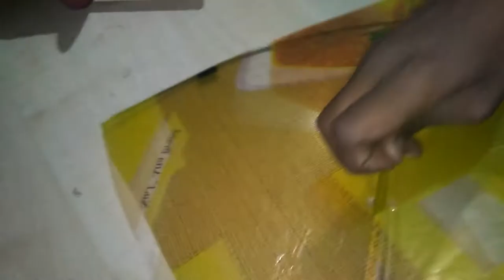How to knot the kite in hindi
Sahil, Sonal made by both of them